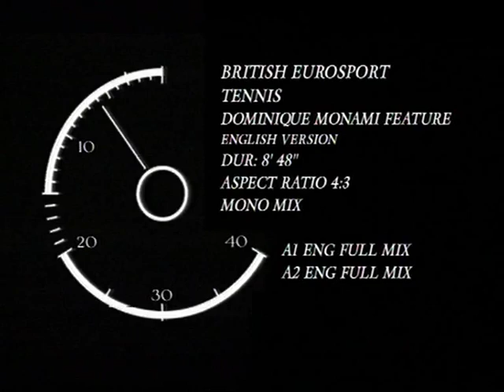Dominique Monami Matter Of Character.m4v